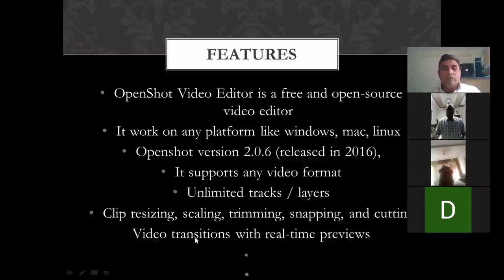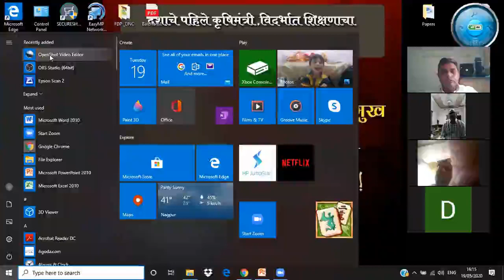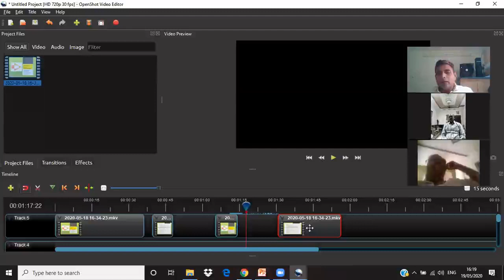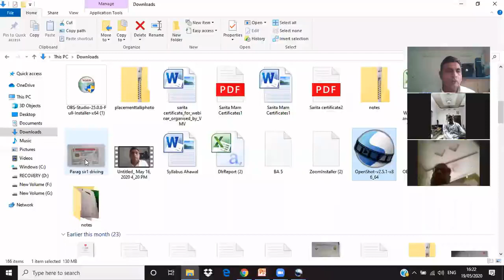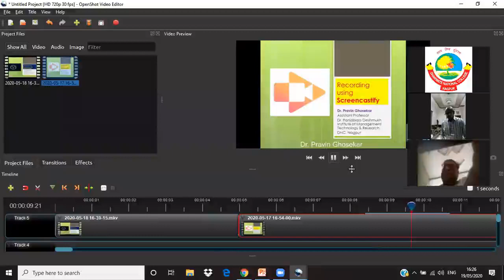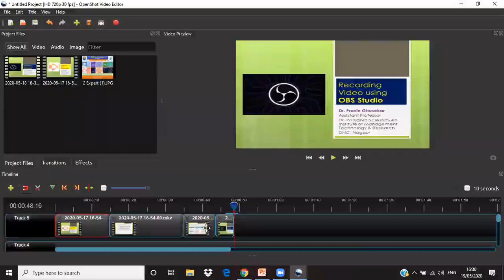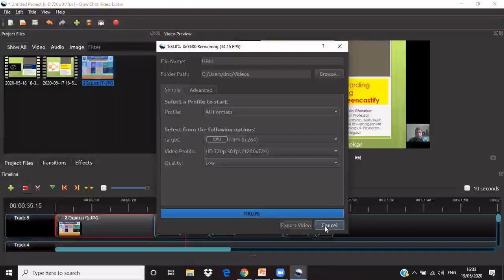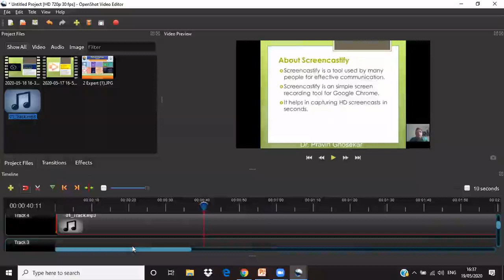Video Editing using OpenShot - Dr Pavin Ghosekar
The video contains how to edit video using OpenShot S/w. Video is a part of inhouse FDP on e-learning held on 19th May, 2020